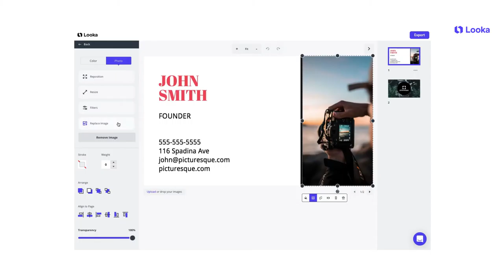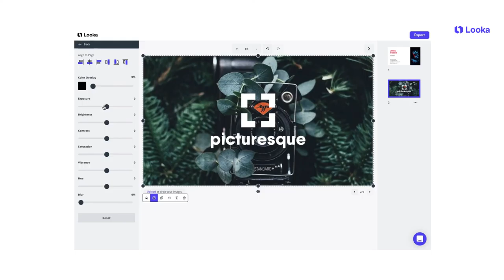Brand kits of looka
Everything you need to market your business. All in one place.
To grow your new business, you need great marketing. With Looka, you’ll have access to hundreds of premium quality marketing materials—all in one convenient spot. Begin by designing your logo, then use Looka’s Brand Kit to bring your brand to life across social media posts, flyers, letterheads, email signatures, business cards, and more!